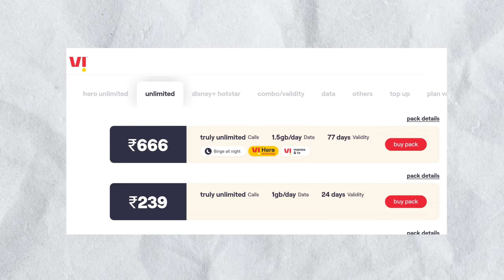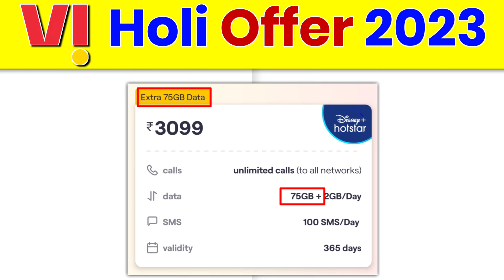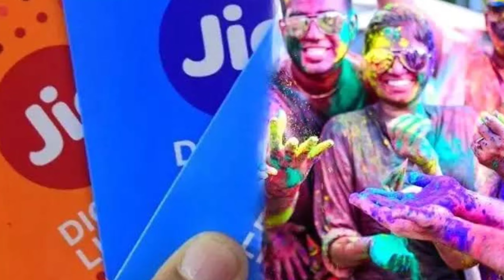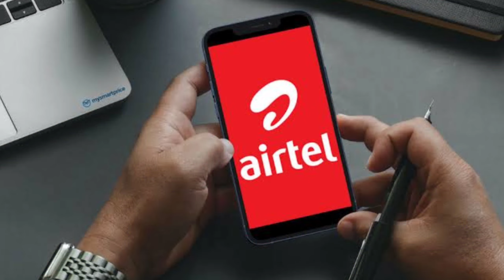Holi Free Data Offer Jio Airtel Vi Holi New Recharge Offer 2023 Happy Holi 10GB Free Data Vaucher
Airtel Holi Free Data Offer
Jio Holi Free data Offer
Vi Holi Free Data Offer
Jio Holi Recharge Offer 2023
Airtel Holi Recharge Offer
Vi Holi Recharge Offer